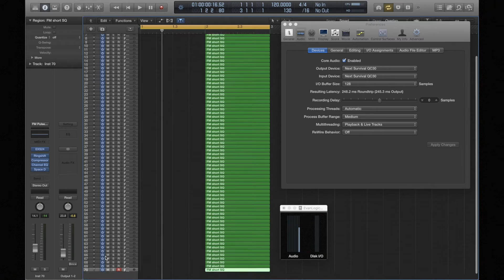Logic Pro Benchmark test in MacBook Pro 2016 15 inch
I executed the following logic bench. As the conclusion, the affordable tracks were over 100! Amazing!

I used to test the same way in MacBook Pro 2012 as you know the first retina model. You can compare if you want.